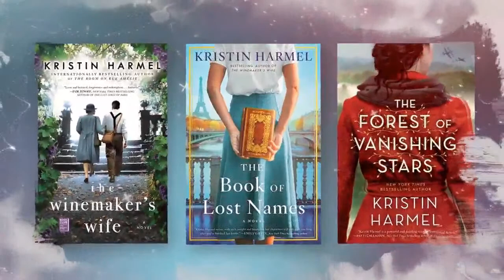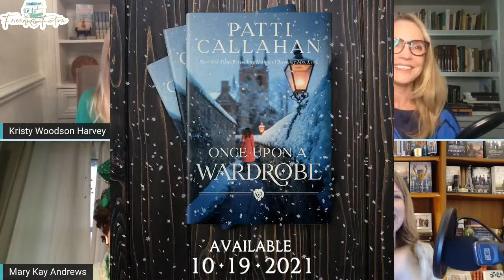Jennifer Robson & Ariel Lawhon | Friends & Fiction #58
The Fab Five continues the Women's History Month celebration with TWO fabulous author guests. Join in as we welcome Jennifer Robson, international bestselling author of six novels set during and after the two world wars, including THE GOWN, and her brand-new release OUR DARKEST NIGHT. Jennifer is joined by Ariel Lawhon, the critically acclaimed, New York Times bestselling author of four novels including her latest CODE NAME HELENE, out now in paperback.